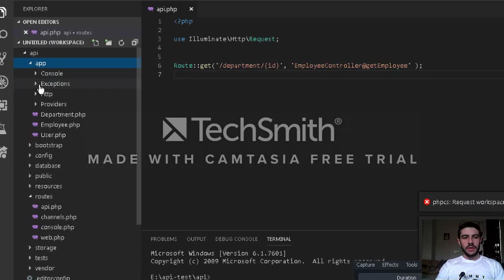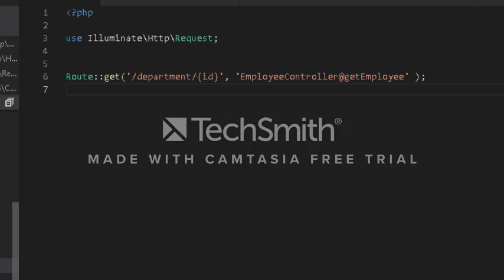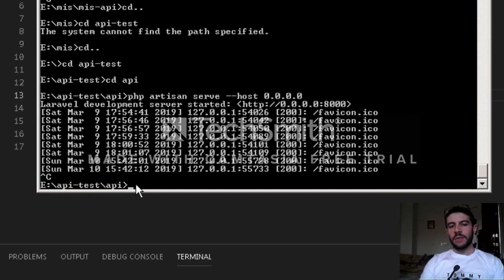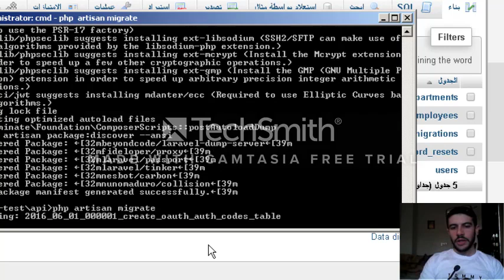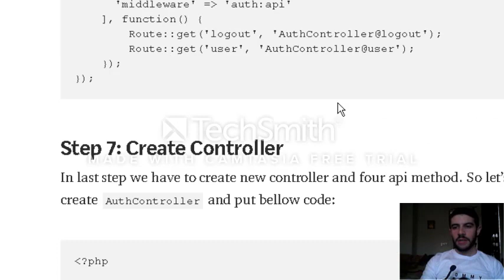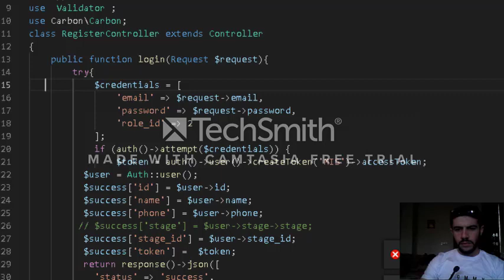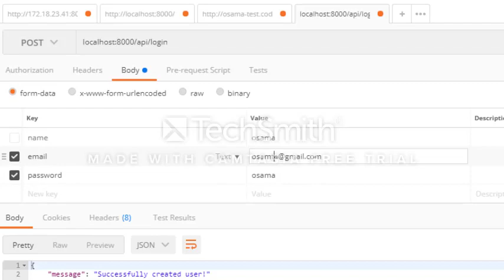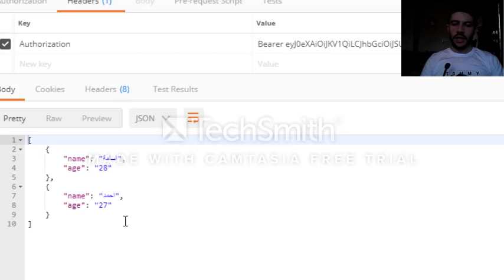2- استخدام الــ Passport لحماية المسار route وعمل تسجيل الدخول والتسجيل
--اعتذر على وجود العلامة المائية في الفيديو ساحاول معالجة المشكلة في الدروس القادمة ان شاء الله---
يجب التركيز في الدرس كاملا من البداية حتى النهاية، لان هناك الكثير من المواضيع التي تم شرحها خلال الدرس باختصار والتي تحتاج دروس وحدها احيانا...